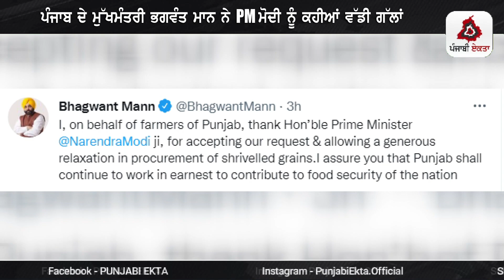ਪੰਜਾਬ ਦੇ ਮੁੱਖਮੰਤਰੀ ਭਗਵੰਤ ਮਾਨ ਨੇ PM ਮੋਦੀ ਨੂੰ ਕਹੀਆਂ ਵੱਡੀ ਗੱਲਾਂ